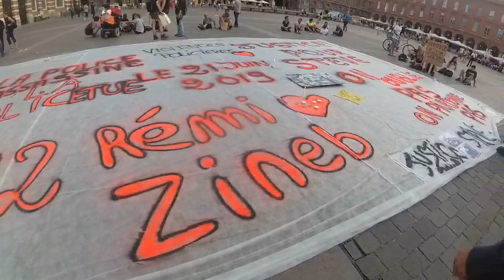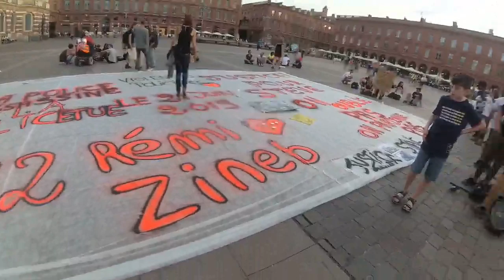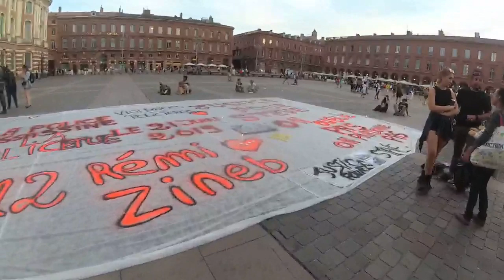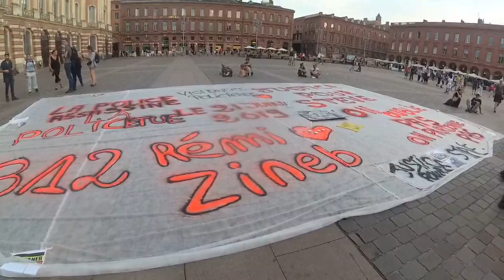Justice for Steve - live from Toulouse France 31-07-2019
Live video stream from Toulouse, France.  ENGLISH commentary on what happens, what you are looking at.
Ou est Steve, where is Steve. At the capitol

Yesterday we saw some police brutaltity, again... hope today they behave as the law tells them, all the way up to the statute of Rome. This is ABOVE French law.

News, gilet jaunes, yellow vests, street medics, teargas, water canon, gelbe westen, shops closing, police...
By Juut Muijsers. Juut Muijs For civilians AND police